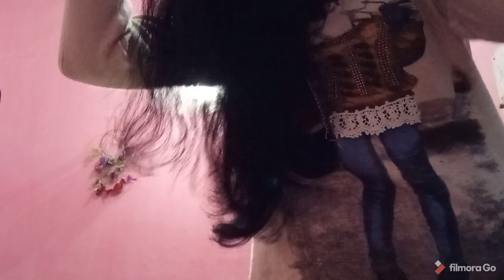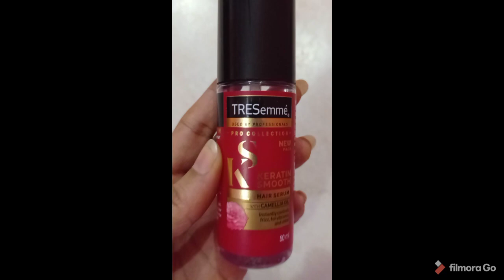TRESemme professional keratin smooth hair serum with Camellia oil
today's topic__ TRESemme professional keratin smooth hair serum review

I really appreciate to my subscriber and viewers to cheer me up__ I'll be glad if you watch every video on my channel if you like this video and if you guys find me enough capable to your indeed then do press subscribe button and leave your comments !!! I am checking every single comments Although I am still not perfect but I'll repay you with better video with more effort
I feel so happy and encouraged because of your compliments and support

Disclaimer__ the effect of products may be different on others people because of skin types, weather,countries,climate change and other factors so I'll be not liable for this

And price of products may be different due to sale